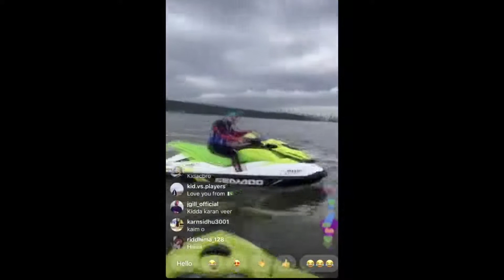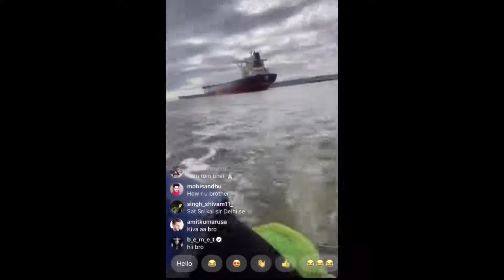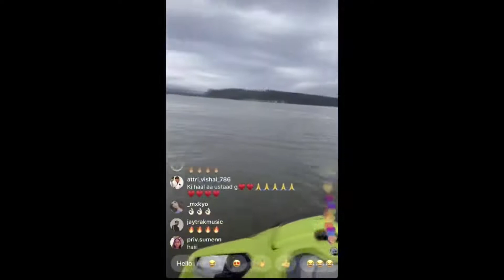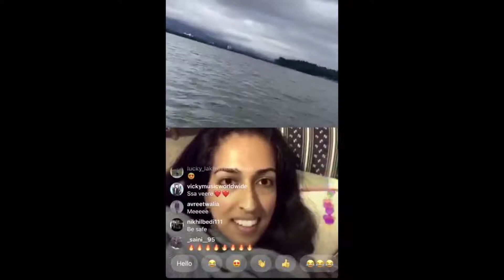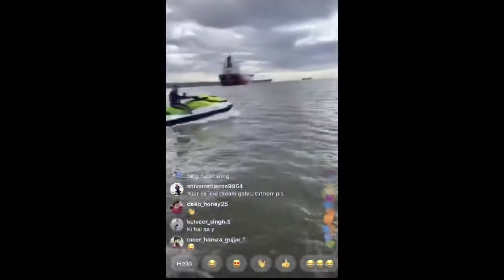KARAN AUJLA ANNOUNCING HIS UPCOMING SONG 'LET THEM PLAY' LIVE ON JETSKY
Karan Aujla went live on JetSky to announce his upcoming song 'Let Them Play'. He is residing in British Colombia state these days during the lockdown. He lives in Vancouver. The song poster should have come out in these days.